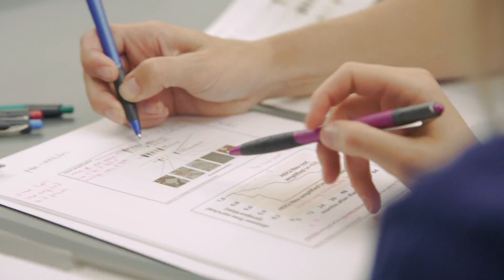Meet Azusa Pacific Student Kelsey Gillis '15, Biology and Premedical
Kelsey Gillis '15 was diagnosed with cancer when she was eight years old. Now cancer-free, she is a biology and premedical major at Azusa Pacific University. Studying cancer biology alongside APU assistant professor Melissa LaBonte Wilson, Ph.D., Kelsey is learning more about how she combatted cancer as a child. She dreams of one day becoming a pediatric oncologist so she too can make a difference in the lives of youth, providing support and being "God's light to the patients and their families."